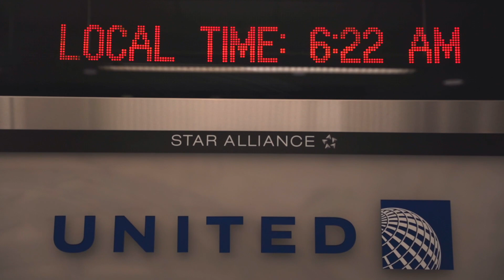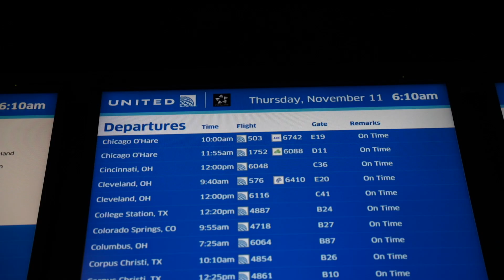LEAVING USA TO TRAVEL GUATEMALA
I decided to leave the USA for 5 to 6 months a year to travel different countries. Today is day 1 and 2 as I head to Guatemala.